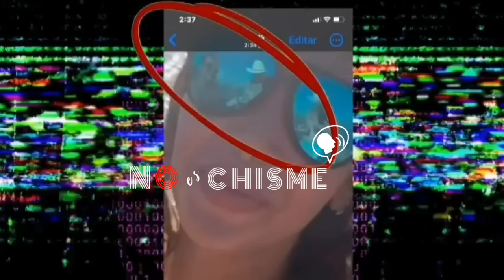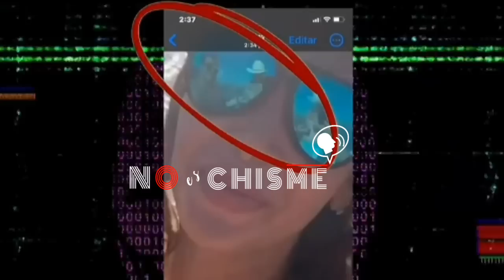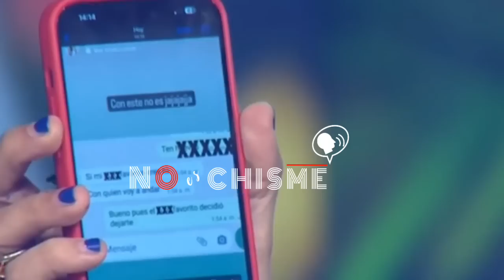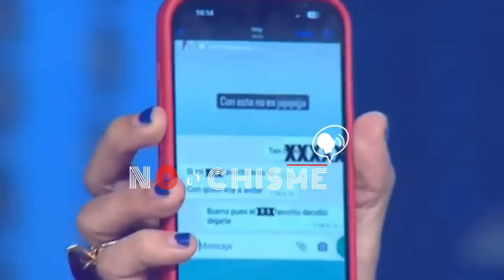MARIÁN SABATÉ CACHUDA NO SE CASARÁ 😱🔥 la cuernearon con una más joven.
Se acabó el romance entre Ulises y Marian al parecer por infidelidad